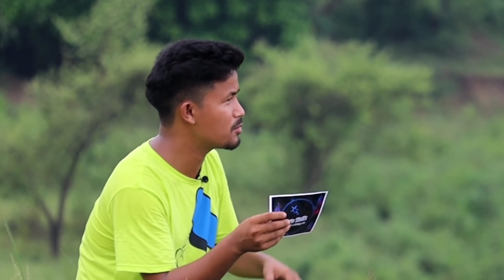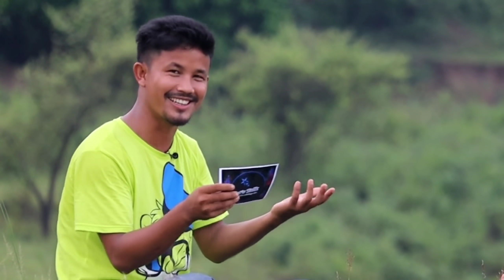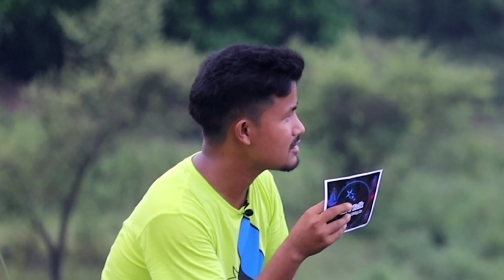A Musical talk ft. Chandra kr.Patgiri || ধাৰে লোৱা টকা ঘুৰাব নোৱাৰি কিয় পলাই আছিল..?😀 - Mising Ao